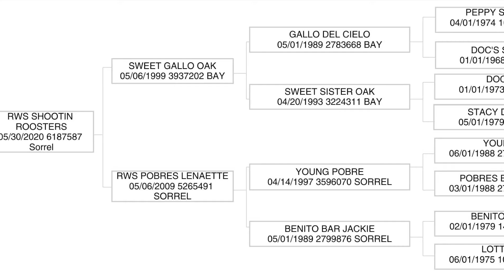RSW Shootin Roosters Legend Buttes Horse Sale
Sells June 21, 2024 in the Legend Buttes Horse Sale in Crawford, NE